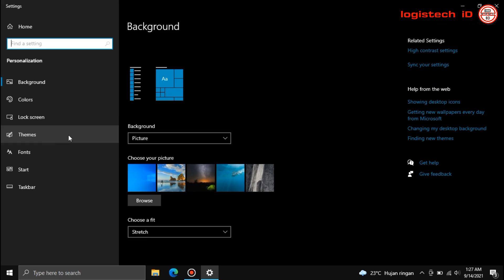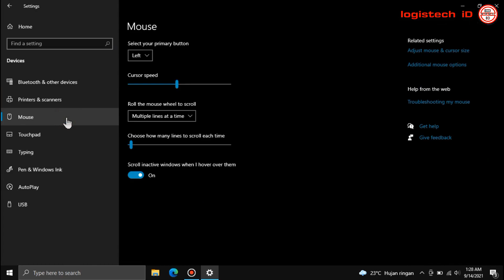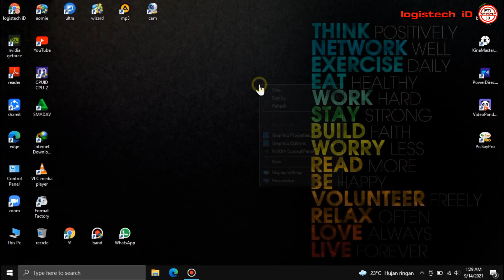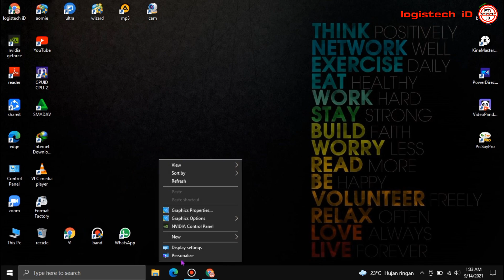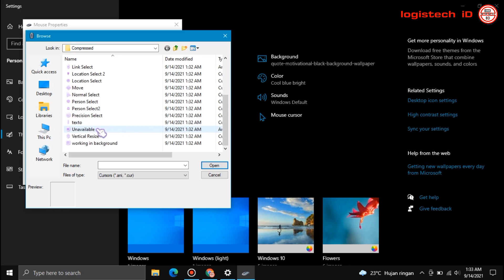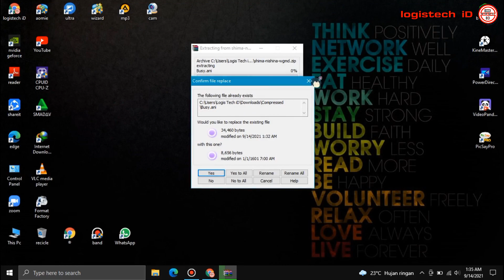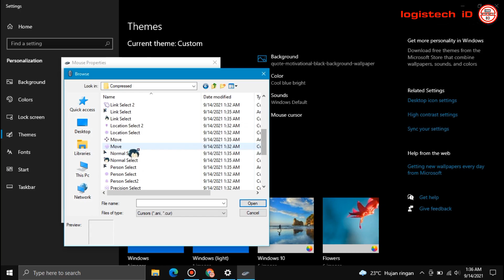CARA MENGGANTI ICON KURSOR WINDOWS 10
CARA MERUBAH TAMPILAN KURSOR MOUSE POINTER WINDOWS 10
Tentang Cara mengganti icon kursor windows 10 merybah tampilan kursor mouse laptop
VIDEO YANG MUNGKIN COCOK UNTUK LAPTOP KALIAN :

Assalaamu'alaikum.wr.wb